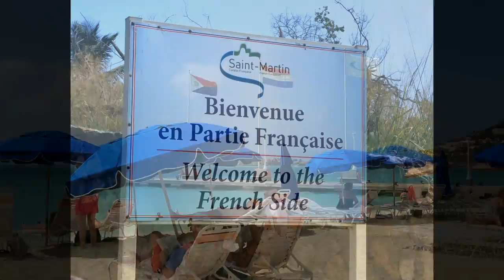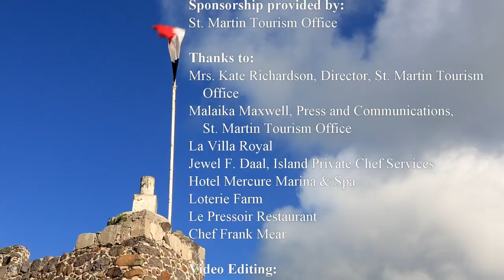Discovering Saint Martin: A Caribbean Paradise with Global Gumshoe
Join Global Gumshoe, Ron Stern, as he explores the stunning island of Saint Martin, a unique Caribbean destination that’s home to both French and Dutch cultures. On the French side, Ron experiences the vibrant Carnival festivities, savoring delicious local cuisine and soaking in the island’s breathtaking scenery. With its crystal-clear waters, miles of beaches, and thrilling activities like hiking, horseback riding, and ziplining, Saint Martin offers something for every traveler. Whether you're into swimming, scuba diving, snorkeling, or deep-sea fishing, this tropical paradise has it all. Discover the beauty and charm of Saint Martin with Global Gumshoe
These video montages presented by Ron Stern, the travel writer and photojournalist also known as The Global Gumshoe, are for editorial purposes only.

Any footage within this video may be purchased for editorial use.

I teach classes on how to become a Travel Writer.